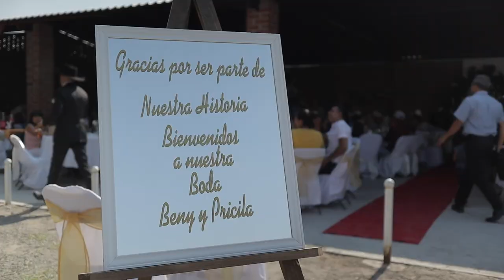HIGHLIGHT Pricila&Beny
Contigo hasta el final